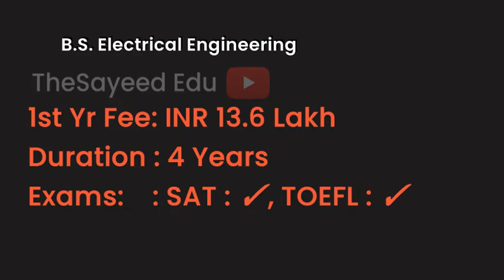College of Staten Island CUNY - USA | Courses | Tuition Fees | Duration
CollegeofStatenIslandCUNY Tuition Fees, Duration in College of Staten Island CUNY for courses Master of Science in Computer Science, Master of Science in Business Management , B.S. Electrical Engineering , Bachelor of Science in Computer Science